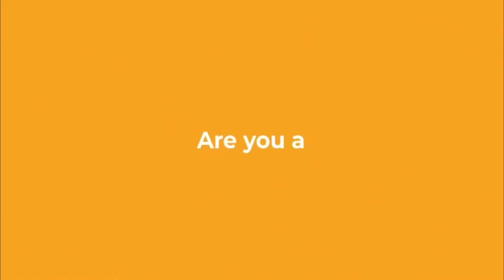GITBTV, Monday Review incl. Pompey Revisited, Opposition Info & MK Dons Previewed, 01-03-21